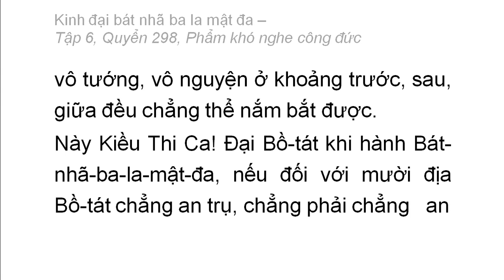Quyển 298: Kinh đại bát nhã ba la mật đa - Phẩm khó nghe công đức (rất hay) (298/600) (1)